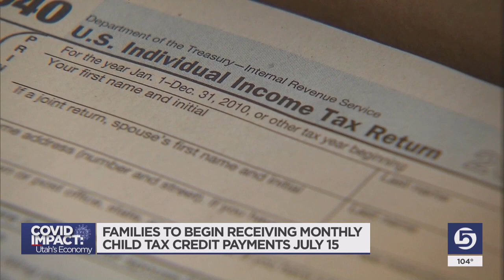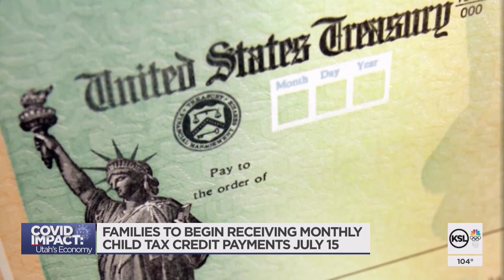Families Can Now Register For Child Tax Credit Payments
Low-income American families who don't typically file tax returns can now register to receive the enhanced child tax credit, which will start going out next month.